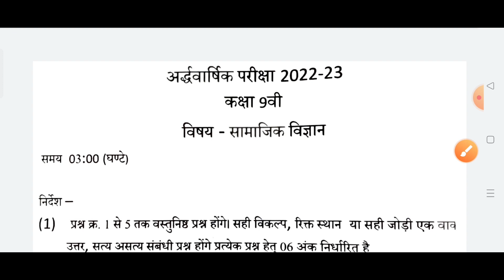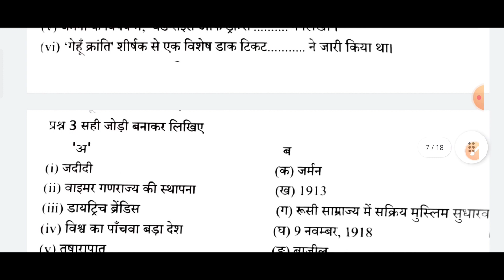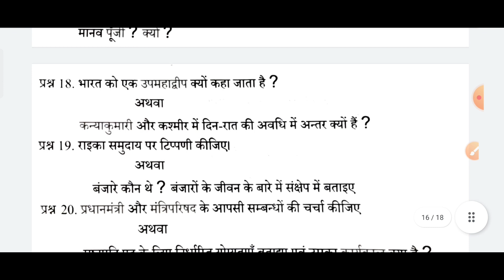kaksha 9 samajik Vigyan ardhvaarshik paper/कक्षा 9वी सामाजिक विज्ञान का अर्धवार्षिक पेपर